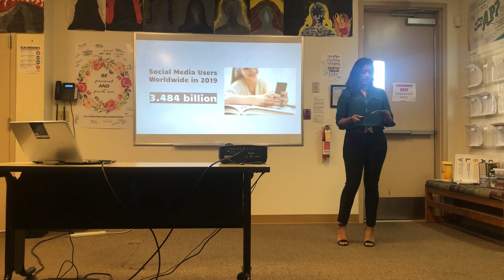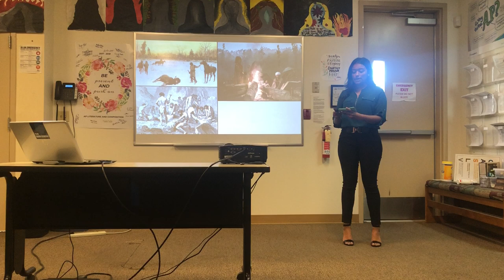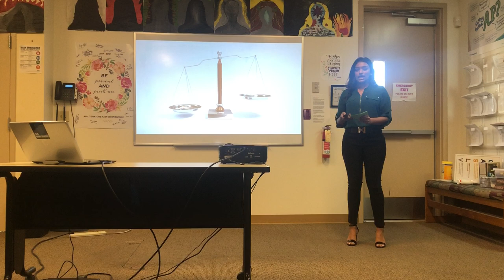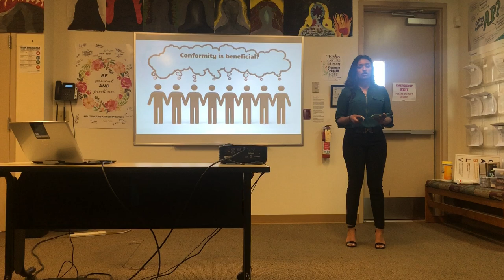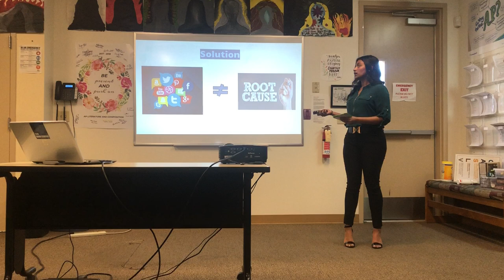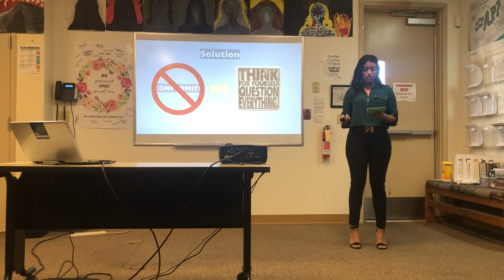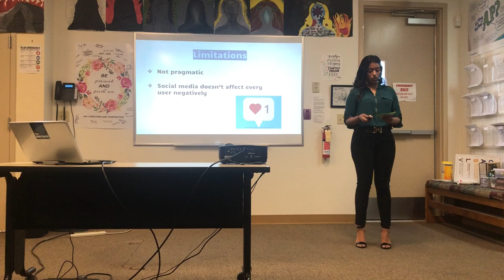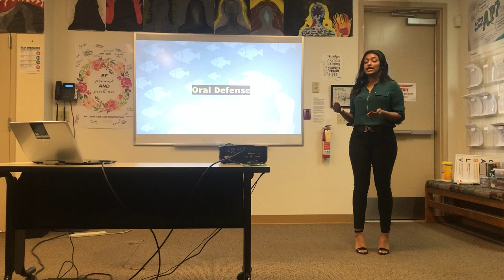AP Seminar Individual Presentation Ashley John